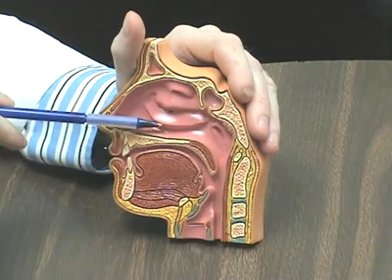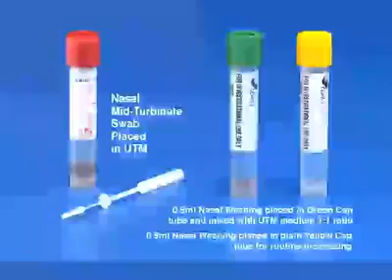UTM and Flocked Swabs Preferred for Pediatric Respiratory Infectious Disease (Part 2 of 3)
Pediatric Respiratory Infectious Disease Analysis: UTM-RT versus Flocked Swab Nasal Collections (2nd of 3 videos)
This is a case study  regarding Pediatric Respiratory Infectious Disease Analysis: UTM-RT versus Flocked Swab Nasal Collections in conjunction with Kern Medical Center, Bakersfield, CA and Medical Diagnostic Laboratories, LLC, Hamilton, NJ